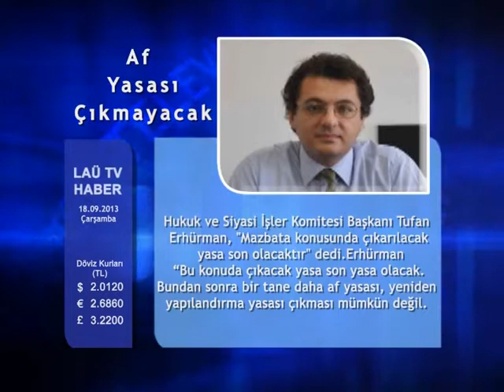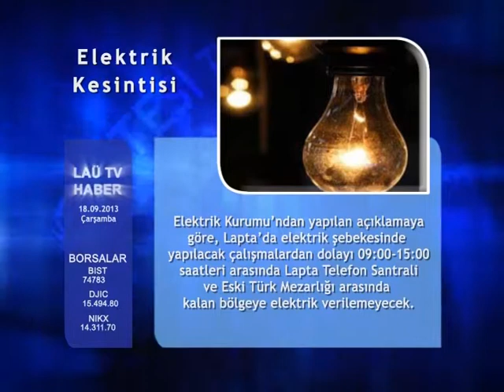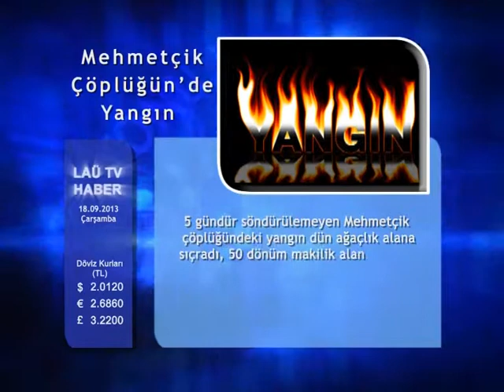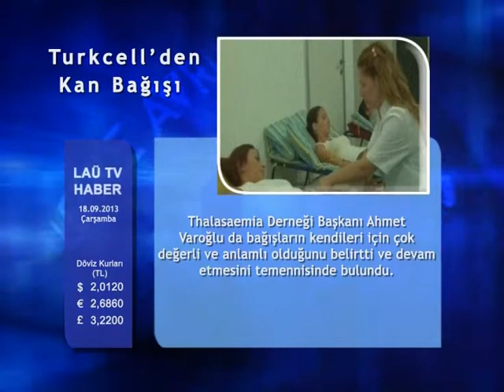HABERLER 18 EYLÜL 2013 LAÜ TV